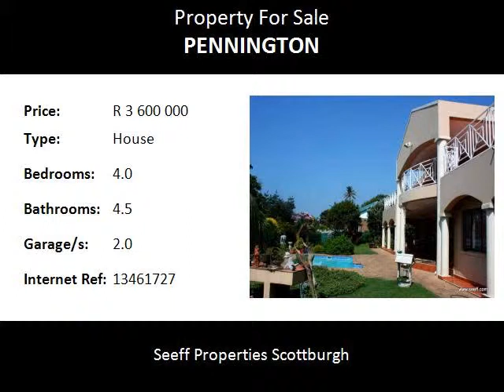4.0 Bedroom House For Sale in Pennington, Pennington, South Africa for ZAR R 3 600 000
Bedrooms: 4.0
Bathrooms: 4.5
Garages: 2.0
Price: R 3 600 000

Property Description:

This magnificent home has it all from breath-taking sea views from every bedroom upstairs and the two patios which run along the entire upstairs and downstairs areas of the house. The north end and south end bedrooms as well. The upstairs pyjama lounge have their own entrances onto the upstairs patio area where you can enjoy the most amazing sunrise and sunsets that the Indian Ocean has to offer. Not only does this home have 4 good sized bedrooms but it also has a separate granny flat with its own entrance, large open plan living area huge kitchen and bedroom.

The perfect home for a large family. The garden is large @1507sqm and level so perfect for dog lovers who need space and privacy as this home is situated at the end of a cul-de-sac within close walking distance from the Pennington main beach. A one of a kind and a must see if you are looking for views, space and privacy!